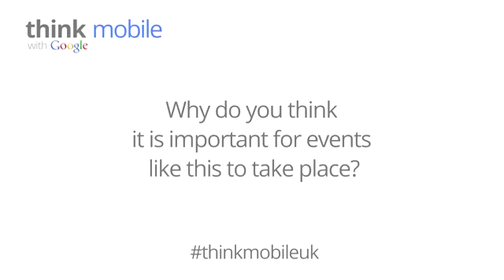Hugh Fletcher from Audi, Think Mobile Interview